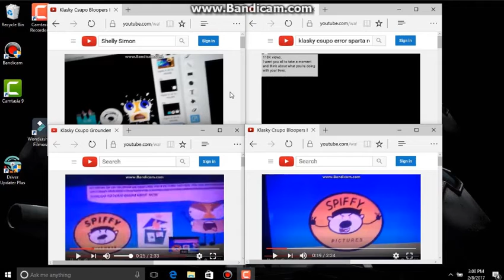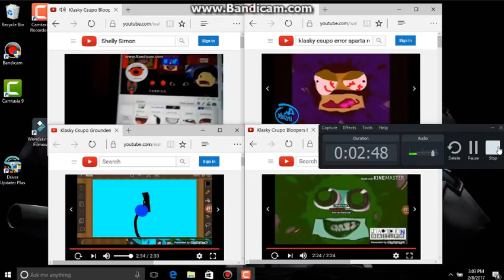Klasky Csupo Bloopers Sparta Remix Qudaparion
Recording software: Bandicam Sparta Remix